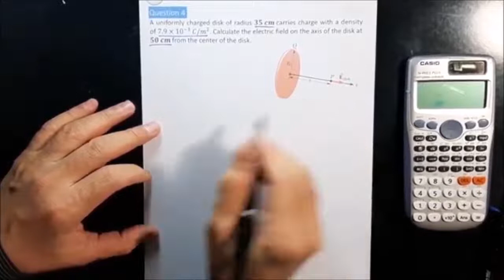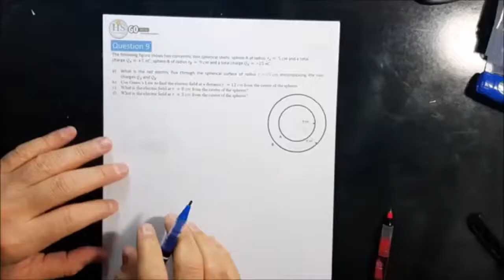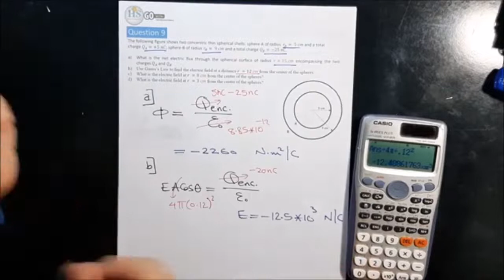01 Physics 241 Ch22 Gauss's Law #1